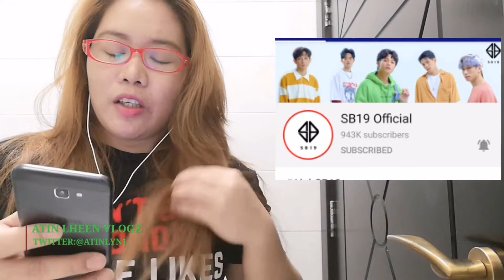SB19 cover BTS 'boy with luv' + 'idol' reaction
Pang International na talaga ang mga boys.